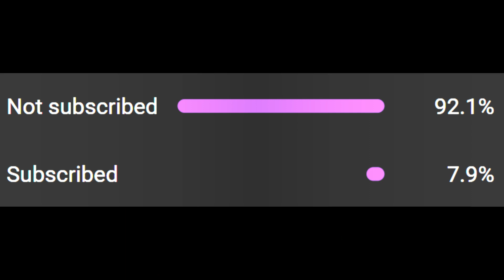Queen Of The Tree!! Mario+Rabbids Sparks Of Hope Part 10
*IMPORTANT READ* Where I Left A Gameplay Video Off Is Were I Currently Am In The Game Until The Next Video! I Do NOT Want To Know What Happens Next In Any Game I Will Play!

Hope You Guys Enjoy The Video, Liking the video and commenting really help so support me if you want by doing that and I hope you all have a good day!